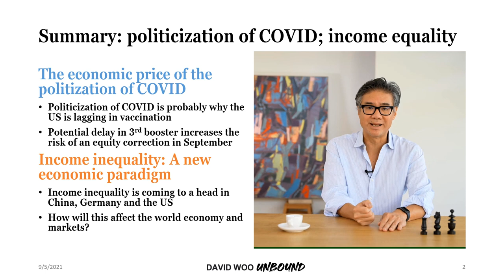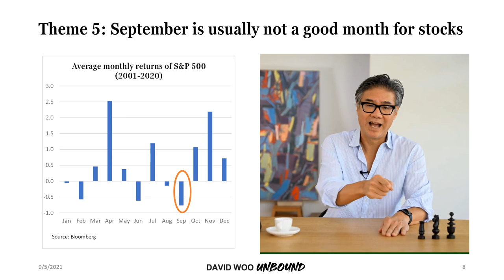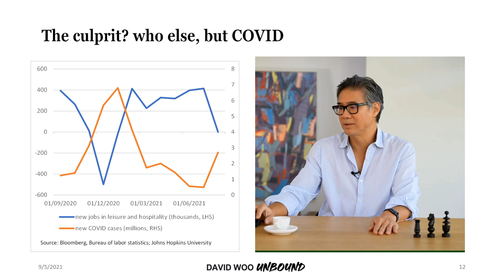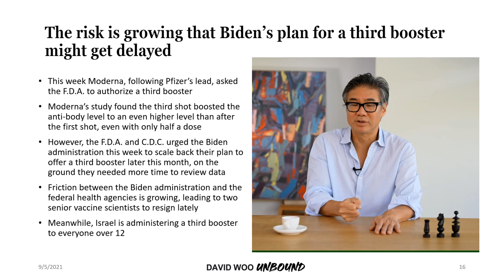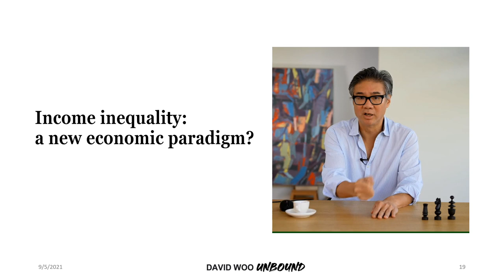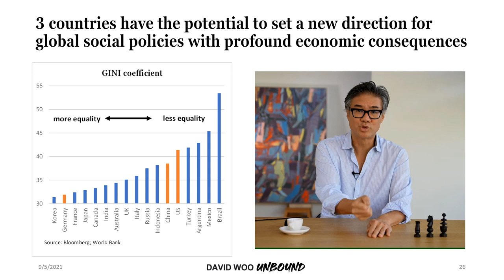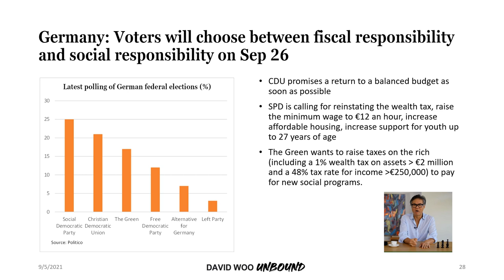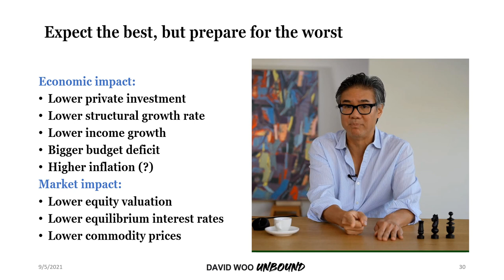Money Game with David Woo, September 5 2021